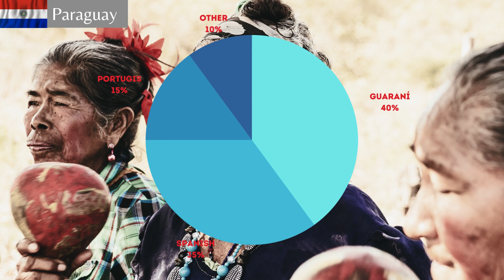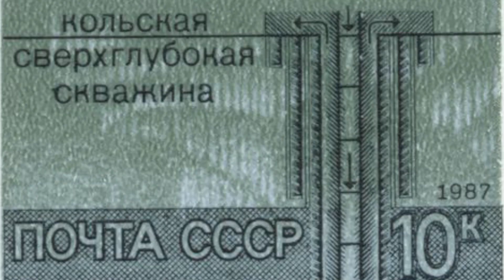Fakta Teraneh !! Penemuan Teraneh yang Pernah Ada Ditemukan Portugis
Fakta hari ini cukup mengejutkan dimana terdapat pulau tidak berpenghuni, pulau di dalam danau di dalam pulau di dalam danau... di dalam pulau. Dan Masih banyak fakta lainnya yang akan kamu temukan pada vidio ini. Silakan tonton untuk melihat fakta mengejutkan lainnya.

Chanel Ulas Fakta adalah chanel yang berisi informasi yang mengulas fakta yang dapat menambah wawasanmu, jadi jangan lupa Subcribe, Like, Shere dan berikan komentarmu terkait vidio ini dan ide informasi apalagi yang perlu di ulas pada channel ini. Terima kasih